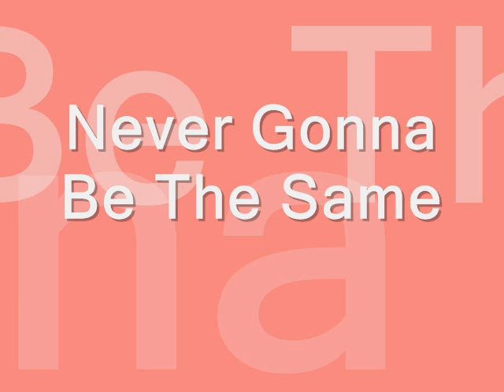Never Gonna Be The Same - Ruth Waters (1979)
Never Gonna Be The Same
Ruth Waters
Label:  Millennium
Released: 1979
Producer, Arranged By, Conductor,
Written By -- John Davis

Ruth "Silky" Waters